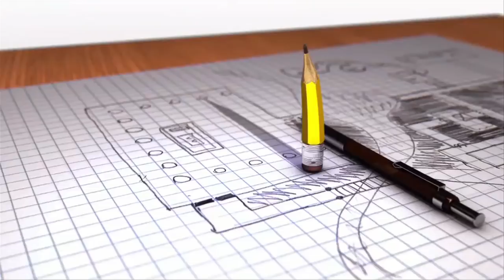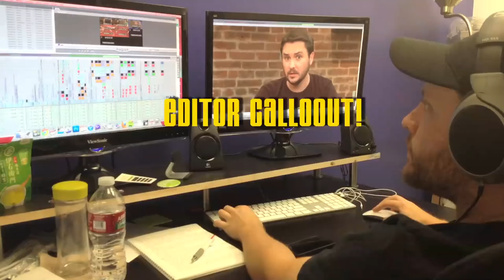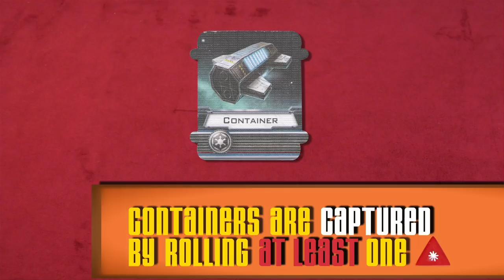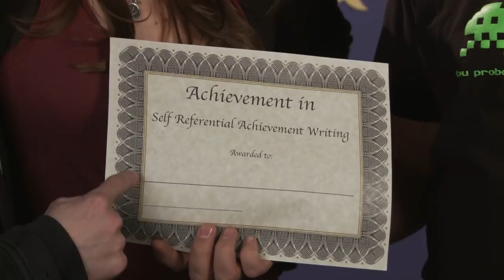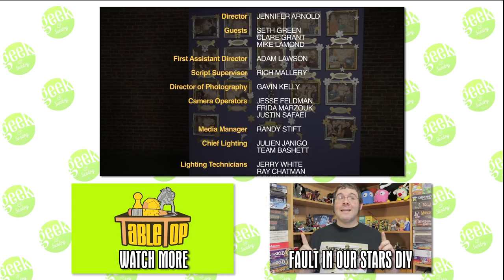TableTop Extended: Star Wars X-Wing (Seth Green, Wil Wheaton, Clare Grant, Mike Lamond)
Want to play Star Wars: X-Wing Miniatures Game with your friends at home? Visit your friendly local game shop to purchase it!

Wil Wheaton and guests Seth Green (Actor/Producer -- Robot Chicken, Family Guy), Clare Grant (Actress -- Star Wars: The Clone Wars), and Mike Lamond (professional gamer and game commentator) play Star Wars: X-Wing Miniatures Game!
Seth Green (@SethGreen)
Clare Grant (@ClareGrant)
Mike Lamond (@HuskyStarcraft)

Created By
WIL WHEATON
& FELICIA DAY

Executive Producer
WIL WHEATON

Executive Producer
FELICIA DAY

Executive Producer
SHERI BRYANT

Producer
ADAM LAWSON

Associate Producer
BOYAN RADAKOVICH

Director
JENNIFER ARNOLD

Guests
SETH GREEN
CLARE GRANT
MIKE LAMOND

ADAM LAWSON

Script Supervisor
RICH MALLERY

GAVIN KELLY

Camera Operators
JESSE FELDMAN
FRIDA MARZOUK
JUSTIN SAFAEI

Media Manager
RANDY STIFT

Chief Lighting
JULIEN JANIGO
TEAM BASHETT

Lighting Technicians
JERRY WHITE
RAY CHATMAN
ROWAN BYERS
MIKE JONES

Key Grip
TEAM BASHETT

Production Designer
NICK CARMICHAEL

Art Director
MACKENZIE CHILL

Sound Mixer
MICHAEL SUJEK

Sound Utility
JONATHAN HONG

Editor
STEVE GRUBEL

Post Supervisor
BRENTON MURRELL

Composer
GEORGE SHAW

Sound Editor
FERNANDO DIAZ

Logo Design
ADAM LEVERMORE

Motion Graphics
WES KANDEL

Stills
VIKKI ROBINSON

Makeup
ALEXIS WILLIAMS

Catering
FOOD FETISH

Craft Services
JOY ALLEN

Production Coordinator
ASHLEY KRICK

Assistant Coordinator
NICK APPELBAUM

Production Assistants
DAVID CONNAN
JASON ADAMS

Transportation
DAVID CONNAN

Interview Editor
JAMES DEULING

Interns
MELISSA DeVARNEY
KEVIN SZEMIS

Special Thanks
ROBERT GIFFORD & GEEK CHIC
ELIZABETH FERDON & TEAM YOUTUBE
JAMIE FELDMAN and JEFF SPRINGER
GEORGE RUIZ

Cameras and Monitors Provided by
EVS

Grip Equipment Provided by
TEAM BASHETT

SIRREEL STUDIO RENTALS

HOLLYWOOD RENTALS

Production Supplies Provided by
SIRREEL STUDIO RENTALS

GEEK CHIC

Hard Drives Provided by
REEL GOOD

Card Reader Provided by
SONNET TECH

Production Accounting by
RC BARAL & COMPANY, INC

criminal penalties.